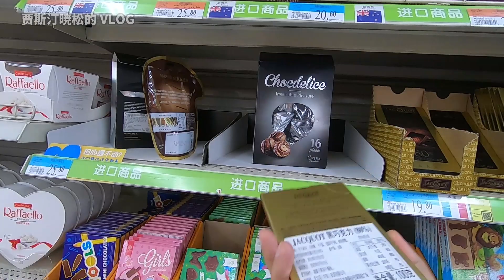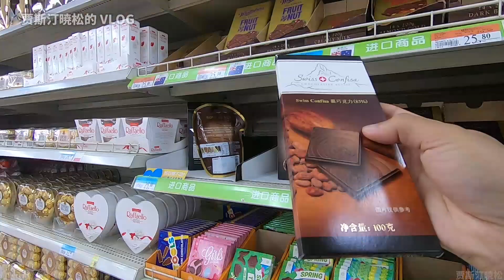逛逛沃尔玛 看到了好吃的大板巧克力了 我在大连金州